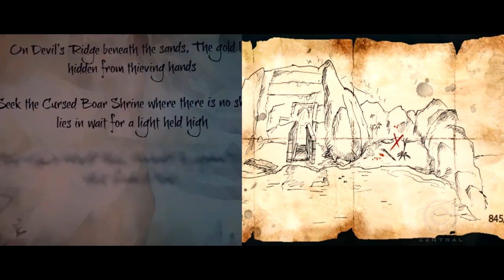COMO ASSASSIN'S CREED CRIOU UMA GERAÇÃO DE JOGOS SOBRE PIRATAS | CENTRAL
Nesta reportagem, analisamos como a série Assassin's Creed acabou sendo a responsável pela criação de uma geração inteira de games sobre pirataria e tesouros.

(OVERWATCH)